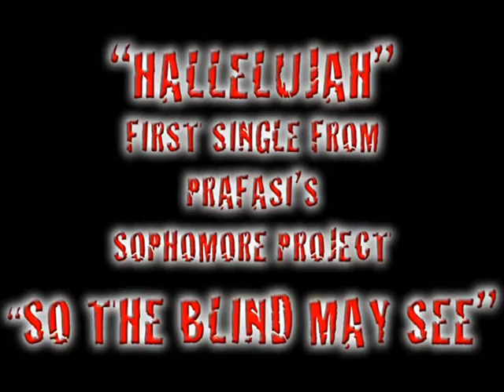Hallelujah Commercial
Hallelujah
Sample of the 1st single off the upcoming sophomore project
"So The Blind May See"
From Hip Hop Artist
Prafasi